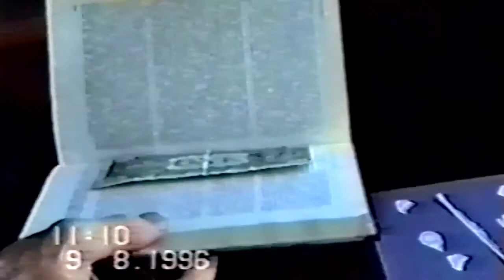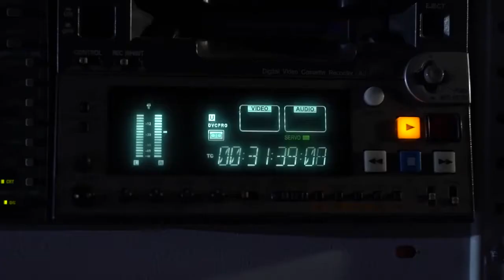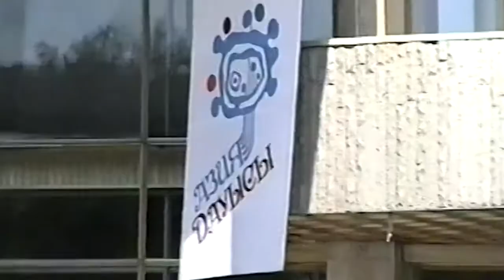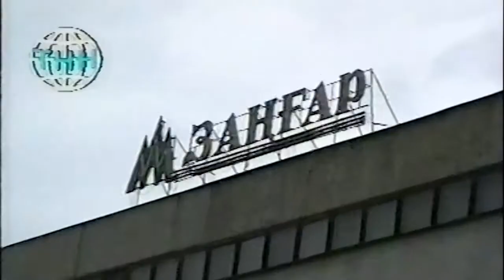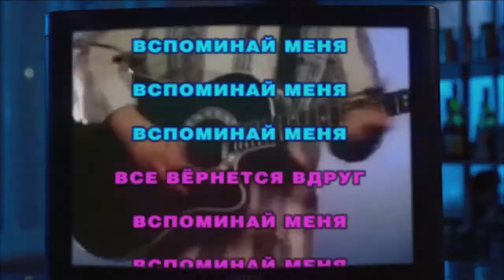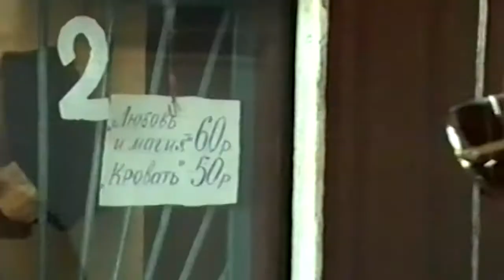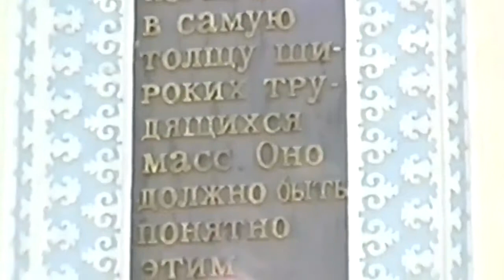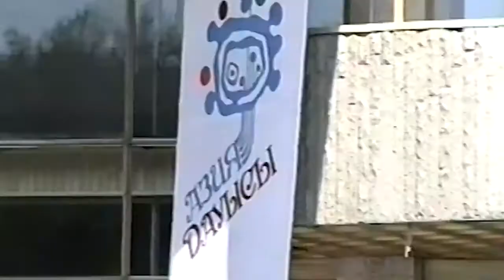«Забытые пленки» 3-серия